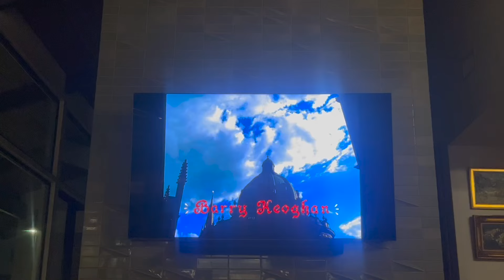LA VLOG ★ cookie decorating, yummy meals, and enjoying my time home